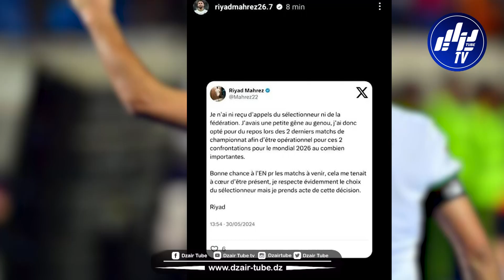شاهدوا ..الموجز الرياضي لنهار اليوم ..تصريحات مثيرة للناخب الوطني بسبب محرز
شاهدوا ..الموجز الرياضي لنهار اليوم ..تصريحات مثيرة للناخب الوطني بسبب محرز و قائد الخضر يكشف التفاصيل الحقيقية لسبب غيابه